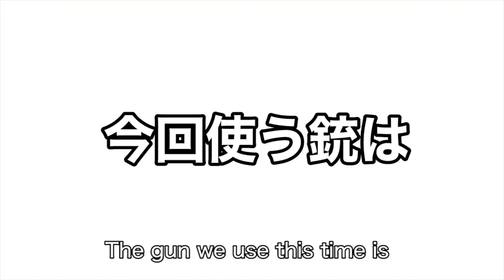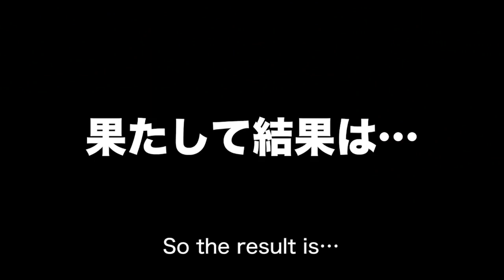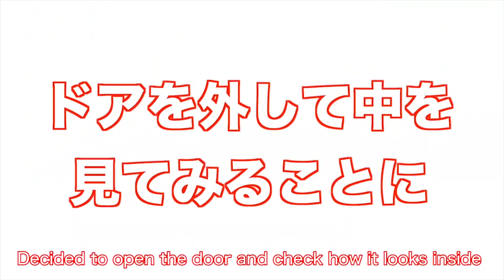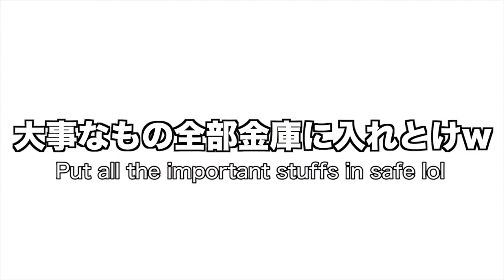拳銃は金庫を何個貫くことができるのか？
ちょっとでも面白いと思って頂けたら、

メインちゃんねるの裏側、お蔵になったボツネタ、BaNとDaNのまったりトークや検証などやってます

◆ピーターBaNメインチャンネルはこちら！

座右の銘：遊ばざる者、働くべからず